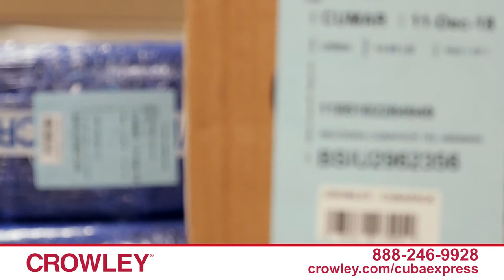Crowley Cuba Express Envías sus Regalos a Cuba Rápido y Eficiente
- Servicios de entrega a domicilio disponible para todas las provincias, incluyendo Isla de la Juventud

- Los únicos con 4 salidas por mes, una a la semana

- Sólo 16 horas de tránsito hasta Mariel

- Usted obtiene un número de reserva para rastreo de carga hasta Mariel

¿Vive fuera de Miami? No hay problema. Compre su artículo en línea, y remita el envío a la dirección en pantalla... o compre sus artículos en tiendas virtuales como Cuballama.